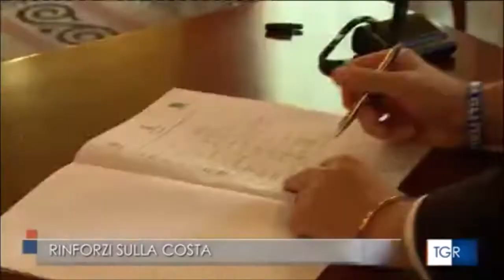Sottoscritto in prefettura a Teramo il Patto per la costa sicura